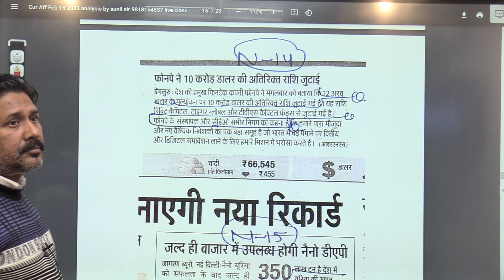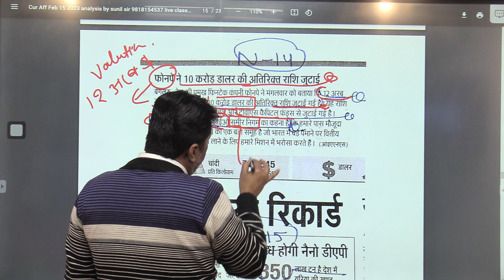phone pay New funding